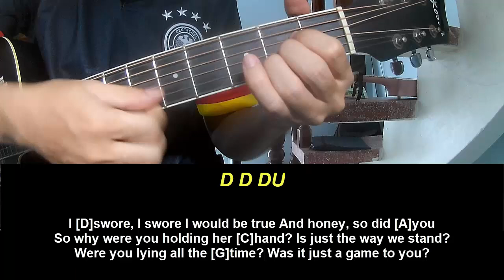Play Guitar Along Royel Otis Linger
Today, I will share with you Play Guitar Along Royel Otis Linger